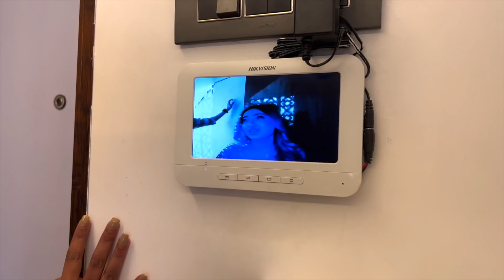Ka Bahot Bada Secret Pata chala Hume! | Nita Shilimkar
Find your Dream job through Hirect -

All work and no fun is a thing of the past.
Workations, game nights, and fast growth are all we want.
So why not join a startup where we can get all of this and more?
Start your StartupWaliLife on

Start your StartupWaliLife on Hirect.

Chat directly with over 60,000 startup founders and CXOs without any consultants. Also schedule video interviews without sharing any personal details!